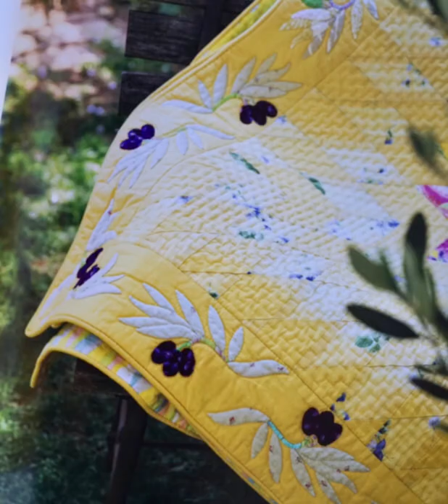幸福肥的山口百惠，美是放弃贪欲的纯粹。隐退40年，山口百惠出版了自己的拼布艺术作品书籍《时间的花束》，重新回到了观众们的视线；曾经的樱花女神也抵不过岁月的洗礼，那个传说中的昭和歌姬，永远留在了过去。